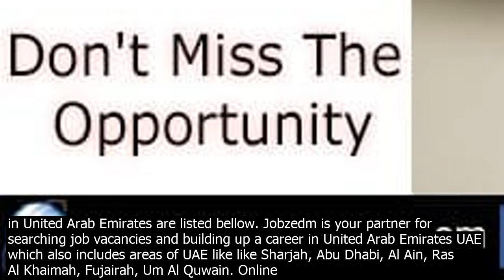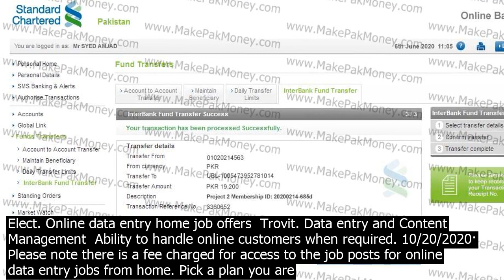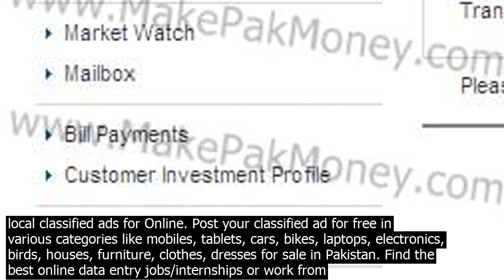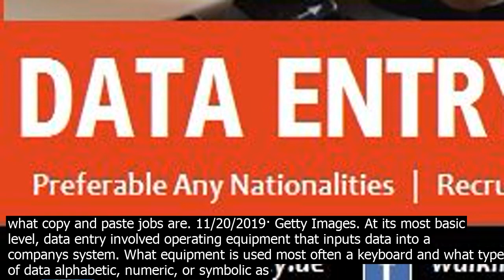Online data entry jo.bs from hom.e in uae find be.st data entry freelancers in uae with great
Find Best Data Entry Freelancers in UAE with great Ski.lls. UAE Data Entry Freelancers are highly ski.lled and talented. Truelancerm provides all kinds of Data Entry Freelancer in UAE with proper authentic profile and are available to be hired on Truelancerm on a click of a button. Hiring Data Entry Freelancers in UAE is quite affordable as compared to a fulltime employee and you can save ... 7/1/2018· Data entry jobs are one of the most searched jobs in the United Arab Emirates. You should be good at reading English and should have good typing ski.ll. There are data entry companies paying $30/hr.You can also work on longterm data entry projects from home.  Legit Data Entry Jobs. 4.Medical Coding Jobs. Apply for online medical coding jobs ... Search result for genuine online data entry jobs in uae in United Arab Emirates are listed bellow. Jobzedm is your partner for searching job vacancies and building up a career in United Arab Emirates UAE which also includes areas of UAE like like Sharjah, Abu Dhabi, Al Ain, Ras Al Khaimah, Fujairah, Um Al Quwain. Online Data Entry Works India Provide Online Data Entry Works,Offline Data Entry Works,Copy Paste... UAE Dubai 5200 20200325 STUDENT RETRIED PERSON DATA ENTRY JOB AT HOME Job Posted By ... If You want a Part time Home Jobs, online data entry job/Offline data entry job. So Join the UAE Abdu Dhabi 4075 RECENT DUBAI JOBS. Preparing source data for computer entry by compiling and sorting information. Entering and updating data on both online and offline platform. View all Blyth Information Services jobs Dubai jobs. Tareeq Al Aman Elect. Online data entry home job offers Trovit. Data entry and Content Management Ability to handle online customers when required. 10/20/2020· Please note there is a fee charged for access to the job posts for online data entry jobs from home. Pick a plan you are comfortable with and start working. 10. Axion Data Entry Services. The company hires independent co.ntractors to work for its clients, with the jobs mostly involving data entry … Online Data Entry Job, work from home. Earn Rs.1000 to 5000 Per Day. Choose any data entry job that you like. Work at your Part time or Full time. Register Now for free and start working at home Data Entry Jobs like online/offline data entry, Content Writing Jobs, Part Time Jobs, Work From From Jobs, Online Home Jobs, Form Filling Jobs, Online Copy Paste Jobs, Ad Posting Jobs, are offered Internets best Home Jobs. 100pc Legitimate Scam Free Home Jobs. Data Entry Jobs in Pakistan. Are you hunting for Data Entry Jobs in Pakistan? ROZEE.PK is your premier online destination for all Data Entry Jobs currently available across Pakistan. Find and filter jobs as per your preferences and apply online using our simple and easy job application process. Make the right career move with ROZEE.PK! Find Data Entry jobs, Online jobs in Pakistan. OLX Pakistan offers online local classified ads for Online. Post your classified ad for free in various categories like mobiles, tablets, cars, bikes, laptops, electronics, birds, houses, furniture, clothes, dresses for sale in Pakistan. Find the best online data entry jobs/internships or work from home data entry jobs/internships in 2020 in top companies. Apply for free now. 10/20/2020· Please note there is a fee charged for access to the job posts for online data entry jobs from home. Pick a plan you are comfortable with and start working. 10. Axion Data Entry Services. The company hires independent co.ntractors to work for its clients, with the jobs mostly involving data entry … Lets start talking about trusted online data entry jobs from home without investment. Note If you are looking to start an online business from home, grab this FREE training on how to start along with the brainstorming guide. Genuine Data entry jobs from home without investment. Online Data Entry Job, work from home. Earn Rs.1000 to 5000 Per Day. Choose any data entry job that you like. Work at your Part time or Full time. Register Now for free and start working at home Copy Paste Jobs, Online Copy Paste Home Jobs, Data Entry Home Jobs, Data Entry Jobs, Data Entry Part Time Jobs, Data Entry Part Time Offline Data Entry Jobs like Online data entry home jobs, online data entry jobs, Part Time Jobs, Work From From Jobs, Online Home Jobs, Ad Posting Jobs, Report Creating Jobs, Form Filling Jobs are offered at wwwaldataentryjobsinusm. Internets best Home ... 1/24/2020· Online Data Entry Jobs from Home Without Investment to Earn Money online. This list will show you different online data entry jobs. So, read about every data entry jobs and choose which data entry job is suitable for you. Content Writing for Blogs a